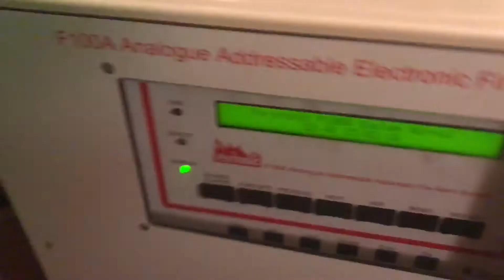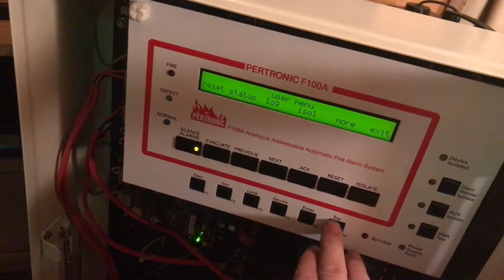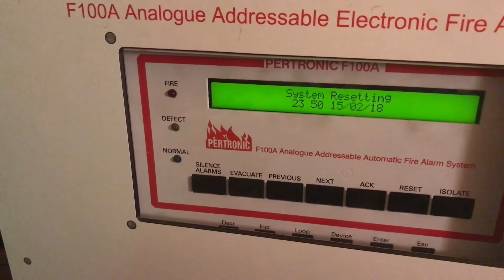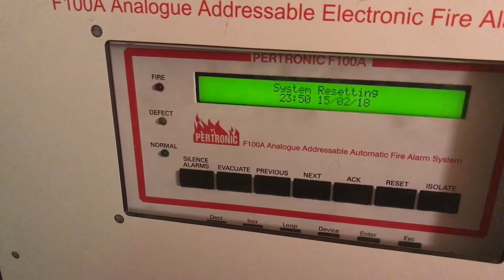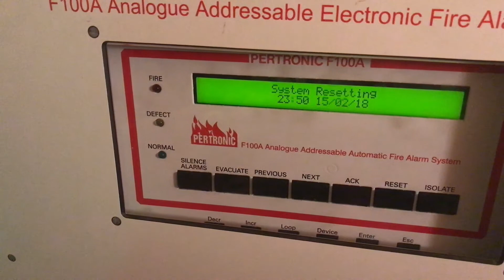System test 1 preview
Finally after all these years of wanting an analog addressable panel my workplace pulled one out of a school due to upgrades, one of the many perks to working as a fire alarm technician.